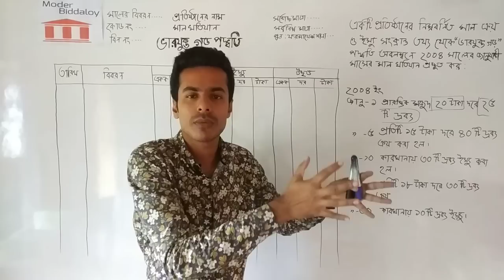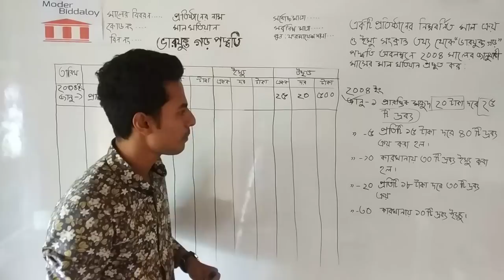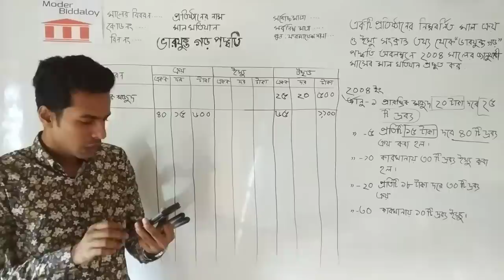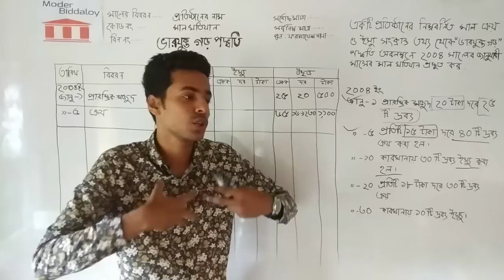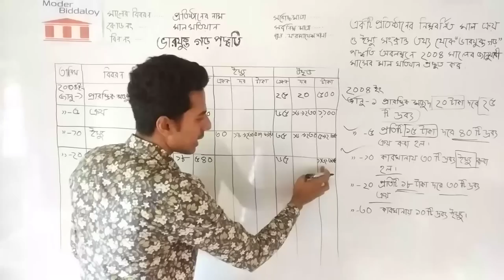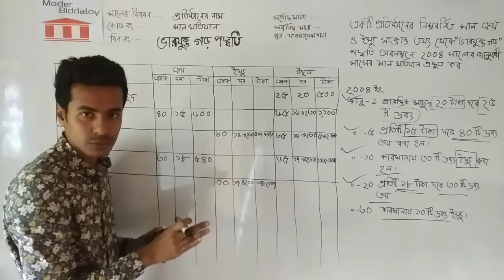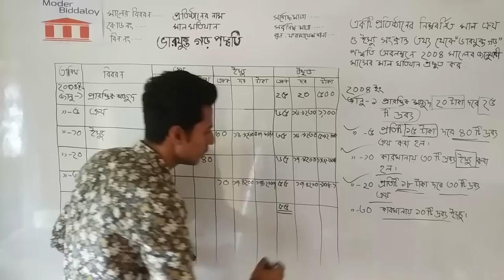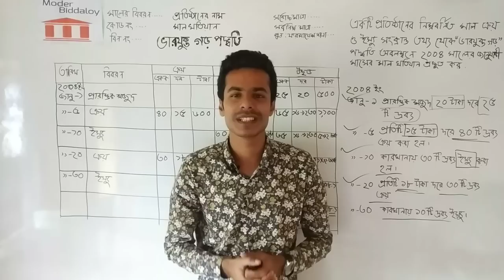3. ভারযুক্ত গড় পদ্ধতি | Weighted Average | মজুদ পন্যের হিসাবরক্ষন পদ্ধতি| Moder Biddaloy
মুঠোফোন : 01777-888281 (সন্ধ্যা ৬ টা থেকে রাত ৯ টা দরকারে যোগাযোগ করতে পারেন।)